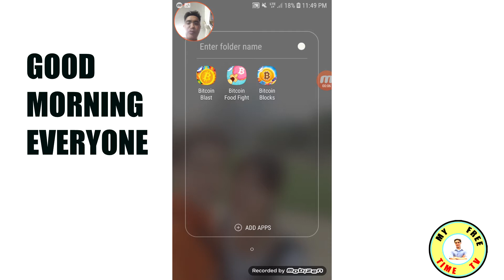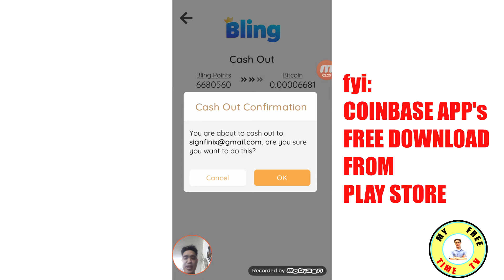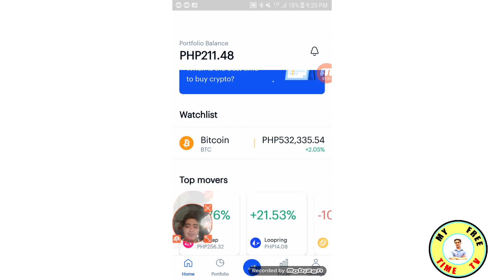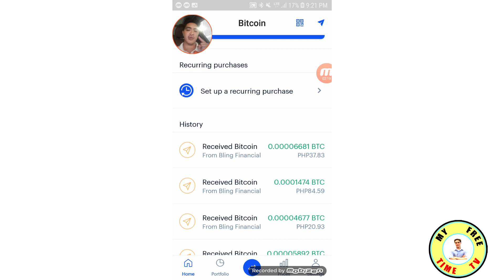FOOD FIGHT GAME| FREE BITCOIN| WITHDRAWAL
Good morning everyone, because you have TIME to watch, yes!, it's MY FREE TIME.

Everyone, this is my Proof of my withdrawal using COIN BASE WALLET APPS, this game is very easy and addictive, You can play this in your free time to earn bling coin and convert to REAL MONEY.

Bitcoin Food Fight